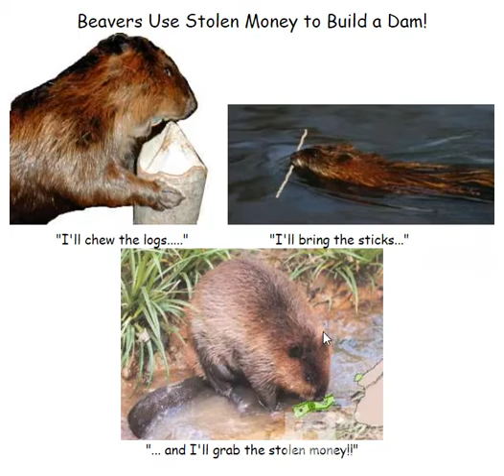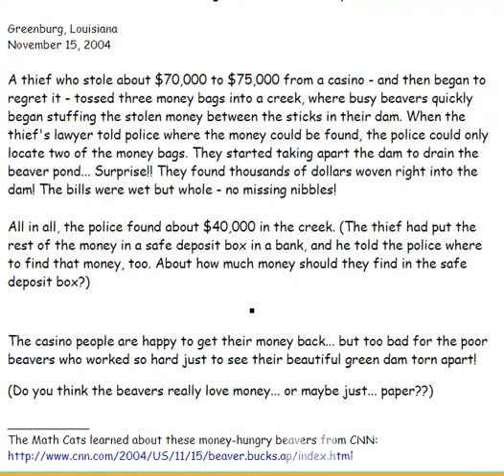The beavers who stole money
I own no rights to the content or music...